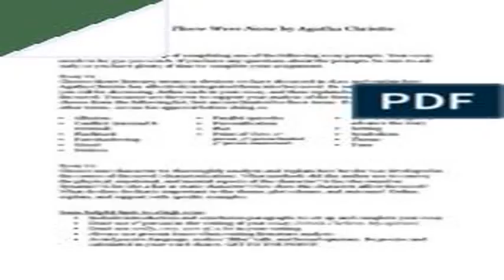Juan Jess Vivas